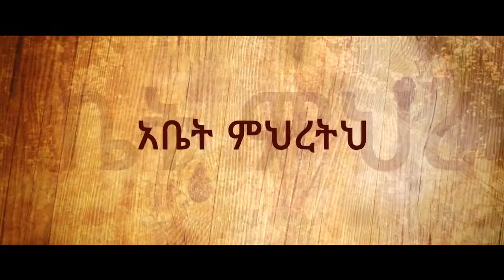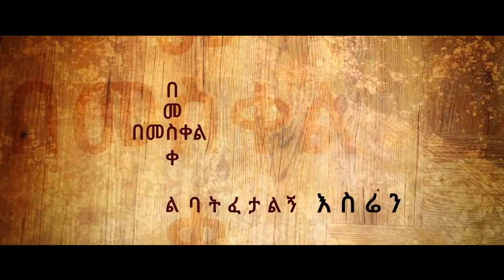Don't miss this song Gezahegn Doji Alegn Yemawerawu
SEARCH NOW
Ethiopian Protestant mezmur የፀሎት መዝሙሮች are amazing protestant worship song new 2020
Live worship songs Ethiopia የማለዳ አምልኮ መዝሙሮች Ethiopian Protestant mezmur protestant song
Ethiopian Protestant mezmur የፀሎት የአምልኮ መዝሙሮች worship songs Ethiopia new live worship songs HD
Protestant mezmur ድንቅ የአምልኮ መዝሙሮች Amazing Worship songs new 2020 Ethiopia Presence Tube
Mezmur Protestant የመንፈስ እረፍት የሚሰጡ መዝሙሮች protestant song
(ማረን ) የንስሃ መዝሙሮች ስብስብ Collection of Repentance songs
worship to Almighty God Amazing songs Ethiopia spiritual songs mezmur
ድንቅ የአምልኮ መዝሙሮች best Worship songs Ethiopia
amazing slow songs collection protestant songs mezmur 2019 new
ETHIOPIAN AMHARIC PROTESTANT SPRITUAL GOSPLE SONG(MEZMUR)
🎶 Kalkidan Tilahun  gosple song       🎶 Dawit Getachew gosple song
🎶Betty Wolde gosple song                   🎶Dereje Kebede  gosple song
🎶Tamrat Haile gosple song                 🎶tesfaye GabSEARCH NOW
@awutaru Kebede Ministriy, @Songs by Fenan, @BereketTesfayeOffical,@MARSILTVWORLDWIDE,@kingdomsoundministry,@officialjpchoudhary,@DanielAmdemichael,@Ermias133,@prophethenokgirmajpstvworl8083,@PastorDawitMolalegn,@BibleProjectAmharic,@Meaza_Mathewos-2023 Testimony ምስክርነት ምስጋና thanks, @Kalkidan Nigussie(kal)&Yosef Alamrew (Jossy) “ማለፊያን መንገድ”New Ethiopian Gospel song 2023, @Abenezer fikru and Tsega daniel (Babi grace)
"But the hour is coming, and is now here, when the true worshipers will worship the Father in spirit and truth, for the Father is seeking such people to worship him".  John 4:23
@awutaru Kebede Ministriy, ወዳጅ አለኝ!! WEDAJ ALEGN EBENEZER TAGESSE NEW COVER SONG6 April 2024, Lidia Anteneh @ Kingdom Sound Worship Night 2024 ' Alefe ' Original Song By Tekeste Getnet,@BereketTesfayeOffical,@MARSILTVWORLDWIDE,@kingdomsoundministry,@officialjpchoudhary,@DanielAmdemichael,@Ermias133,@prophethenokgirmajpstvworl8083,@PastorDawitMolalegn,@BibleProjectAmharic, How To,edeneshetu protestantmezmur mezmur ዘማሪት ኤደን እሸቱ " ንገሩልኝ " Protestant Mezmur 2021 cover song, @Kalkidan Tilahun ( Lily) 2023